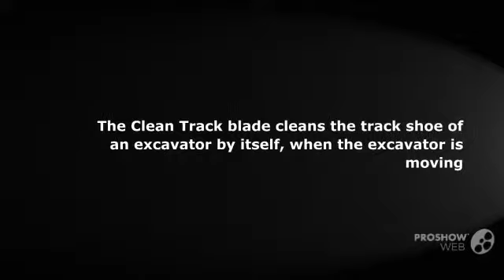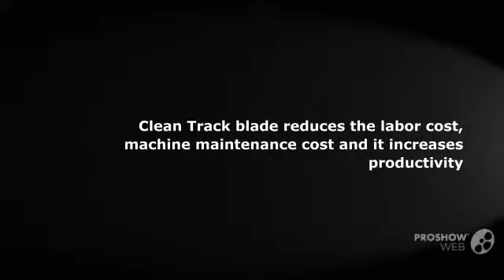Clean Track blade – leading excavator track cleaning product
Clean Track is a reputed manufacturing company that manufactures a patented track cleaning product. Clean Track blade is the best selling track cleaning product manufactured by Clean Track.  The blade wipes out all the foreign substance such as mud, snow that settle on the excavator track shoe. Clean Track blade is made from custom polyether blend to make it to withstand extreme temperatures without deformation. The blade is very durable and has high resistance to wear. To know more information about track cleaner,